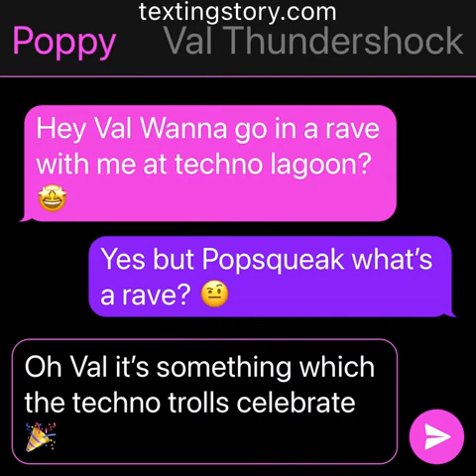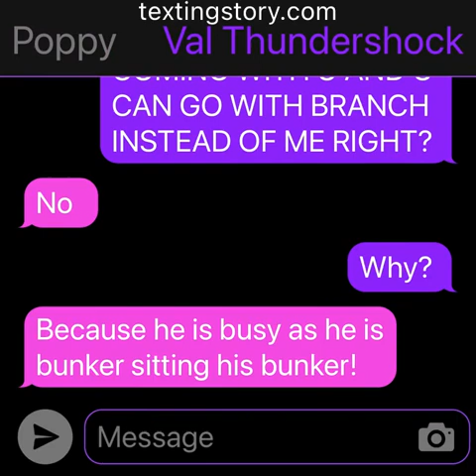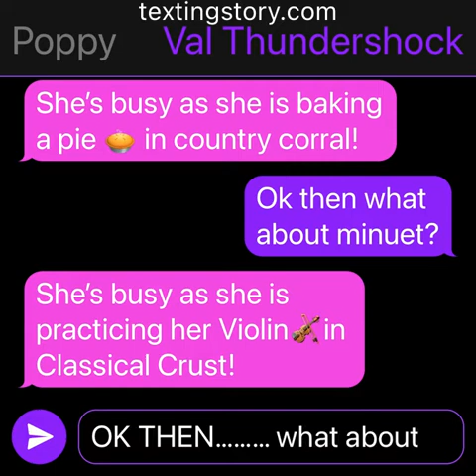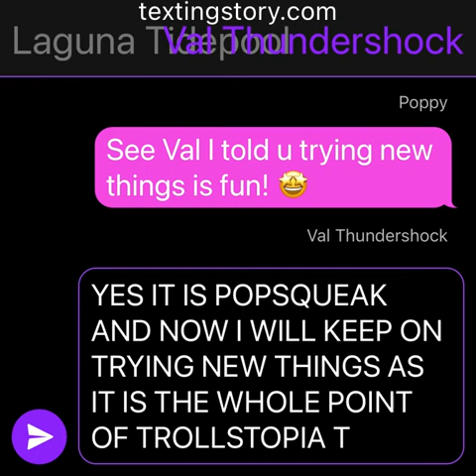Trolls Fanmade Stories Episode 19 (Val’s First Time Raving! 🤩)